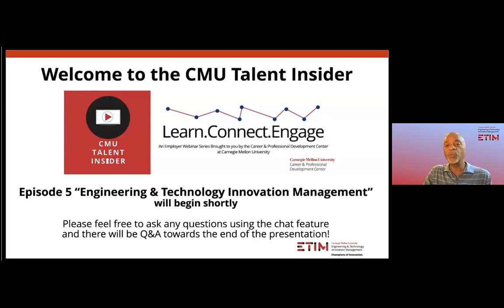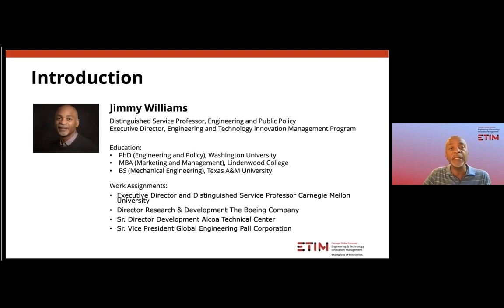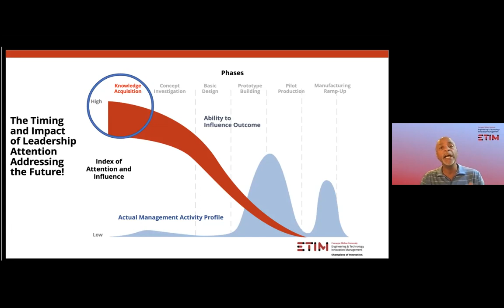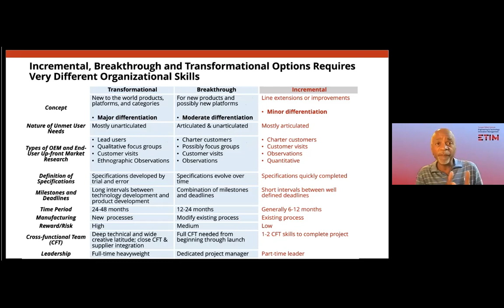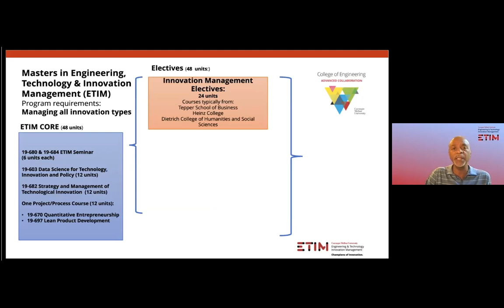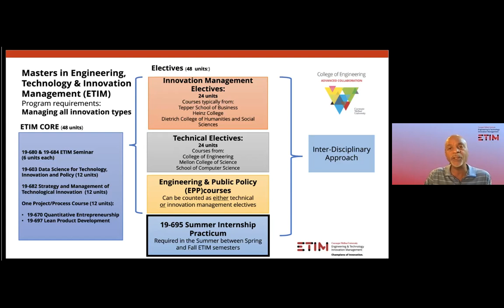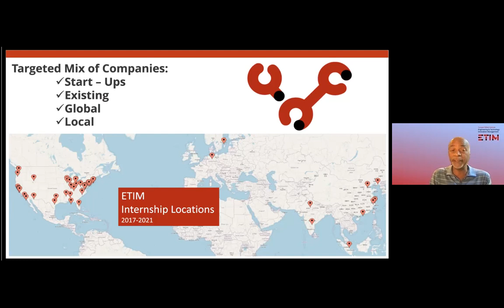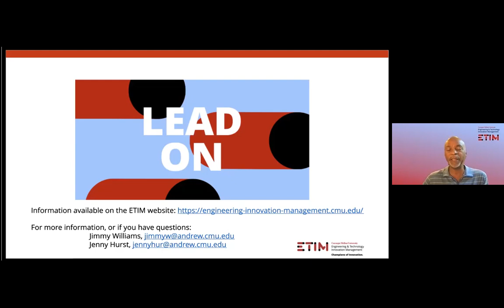CMU Talent Insider: Energy & Technology Innovation Management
*Part of the CMU Talent Insider Series for Employers*